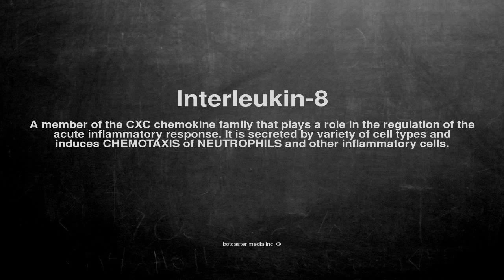Medical vocabulary: What does Interleukin-8 mean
What does Interleukin-8 mean in English?